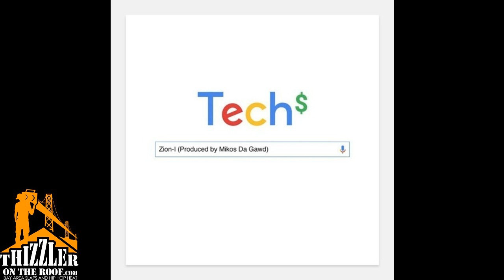Zion I - Tech$ (prod. Mikos Da Gawd) [Thizzler.com]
The latest Bay Area slaps & Hip Hop heat @ updated every day with new music, videos, interviews and more! Bay Area music ONLY!

@ZIONI x @MikosDaGawd connect on this new slap about gentrification caused by the burgeoning tech industry in the Bay Area.